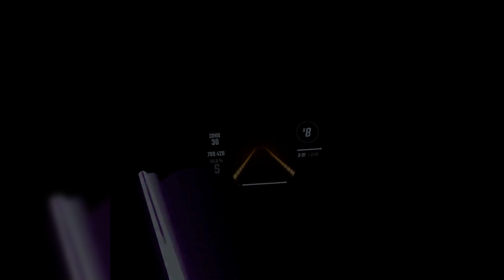Beat Saber - Queen Music Pack - Don't Stop Me Now (Expert+)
Kolejny świetny utwór legendardnego zespołu!